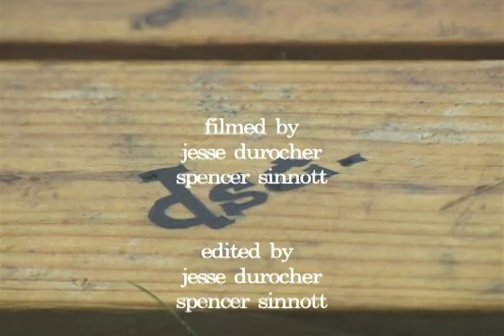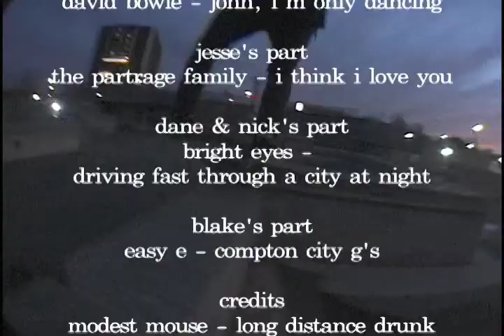The DSC Video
filmed in summer & fall 2009, enjoy.

featuring: spencer sinnott, dane gillett, nick hatt, jeff reed, steve hosack, jesse durocher, erik lauzon and blake strickland.